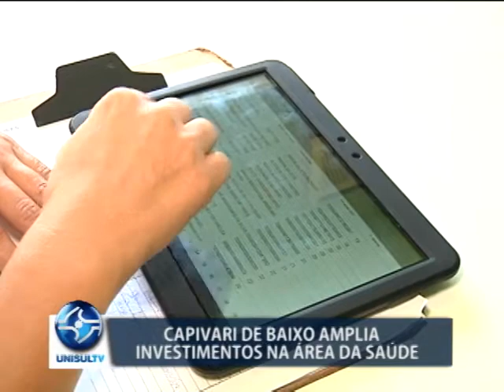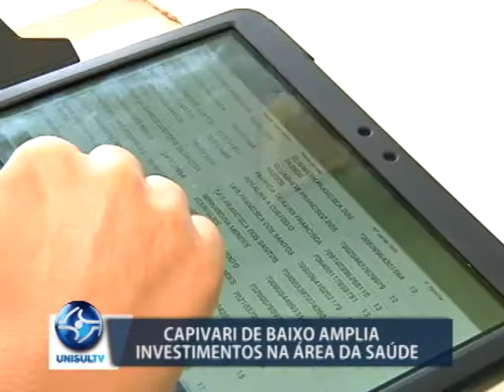Capivari de Baixo amplia investimentos na área da saúde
O governo de Capivari de Baixo está investindo na capacitação dos profissionais e na ampliação dos serviços. A nova gestão tornou transparente e zerou a fila de espera. Quase mil exames estavam represados e todos foram realizados com recursos próprios